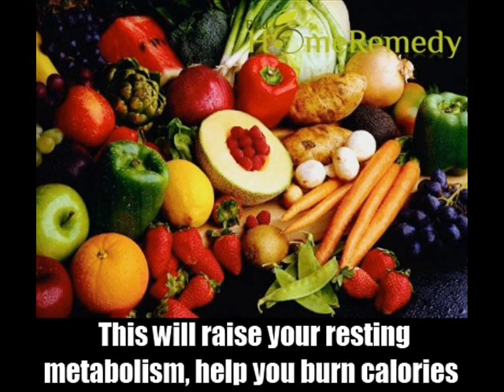10 Steps For Attaining Six Pack Abs